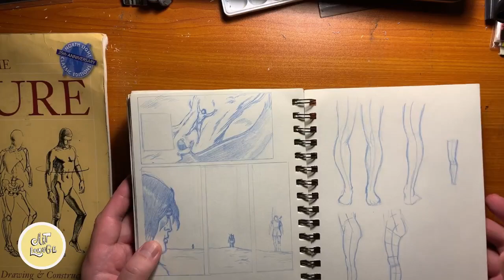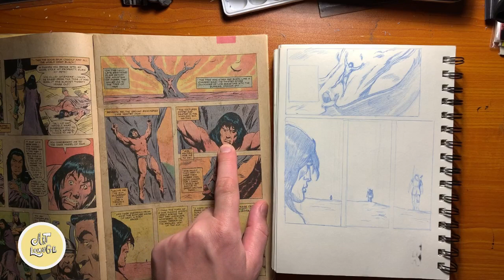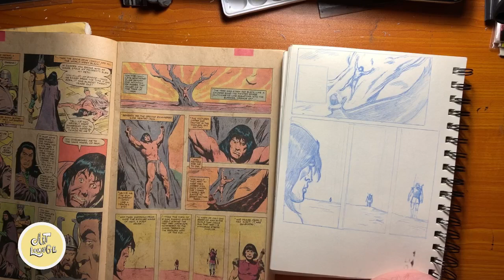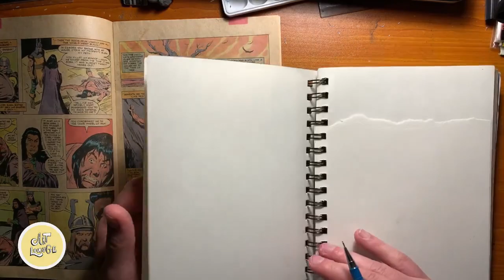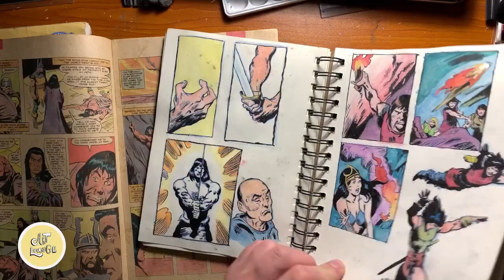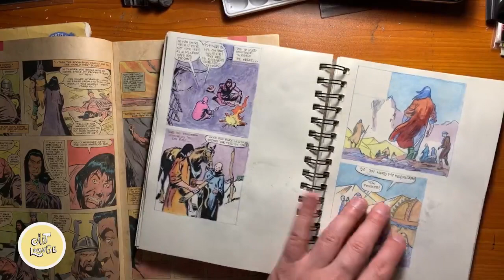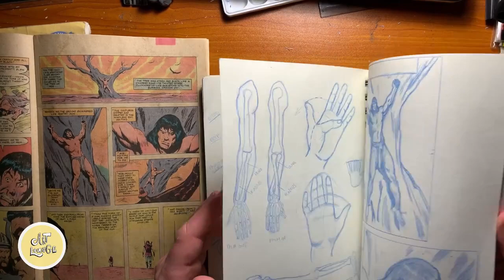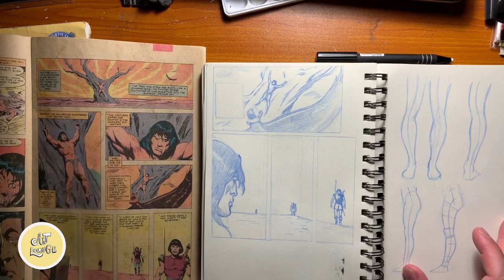Drawing Comics: Part 26